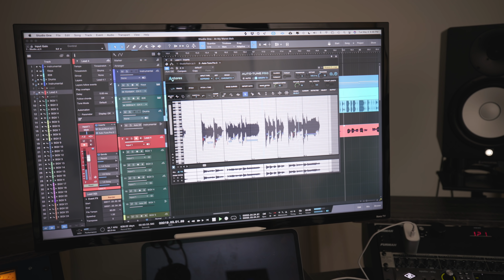When Your Engineer Sounds Better Than You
When your engineer sings better than you!

Follow Desmond Dennis:
My YouTube Equipment: